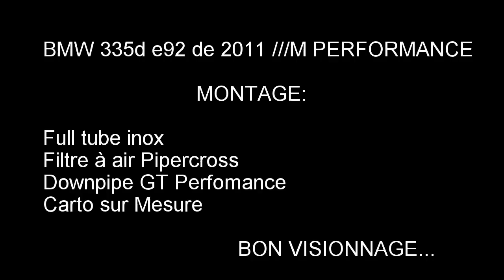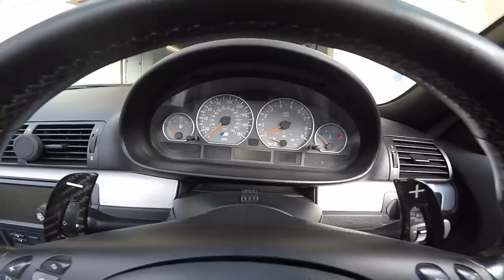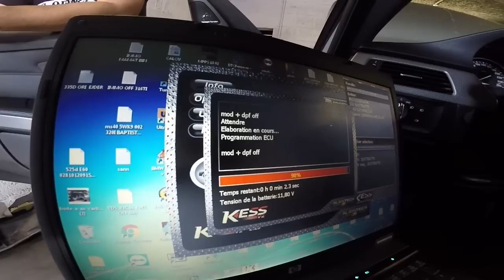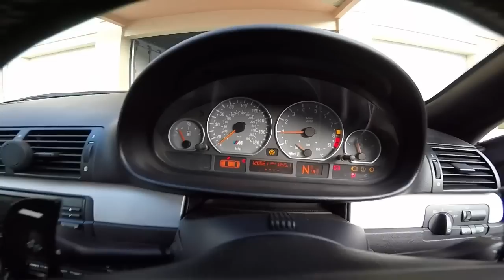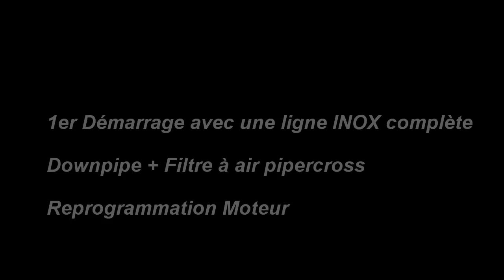Echappement inox BMW 335d e92 ///M PERFORMANCE full tube 76mm. Amazing sound (full hd COMPLET) !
Échappement complète INOX BMW 335d e92 ///M PERFORMANCE 2011.

- Ligne full tube inox 76mm
- Downpipe GT PERFORMANCE en 76
- Embouts 100mm
- Filtre à air sport Pipercross
- Carto. stage 1.5 sur mesure 380ch/780nm.

N’hésiter pas si vous avez questions laisser moi en commentaire.
Liker.
Filmer en GoPro Héro 4 (HD).

BON ViSiONNAGE A VOUS.
MERCI.